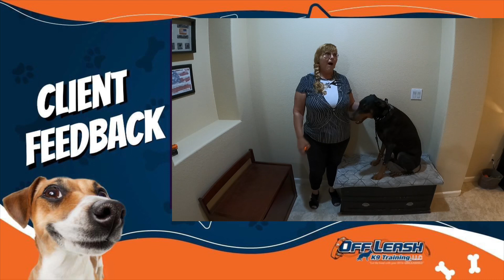See what our customers have to say!